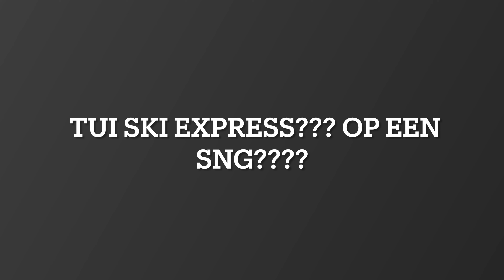TUI Ski Express Op een SNG?????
De TUI ski Express als SNG? Passeert Dronten